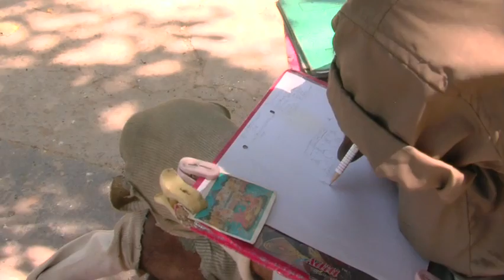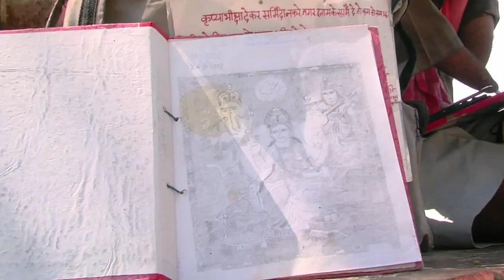Finding Inspiration in Pushkar, India